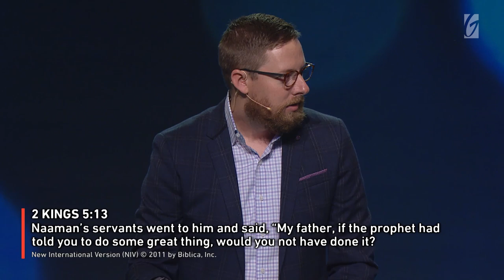Josh Morris – To the Unnamed Girl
Or search for:
Josh Morris - 11/03/18
Series: Individual Messages 2018
Sermon Title: To the Unnamed Girl